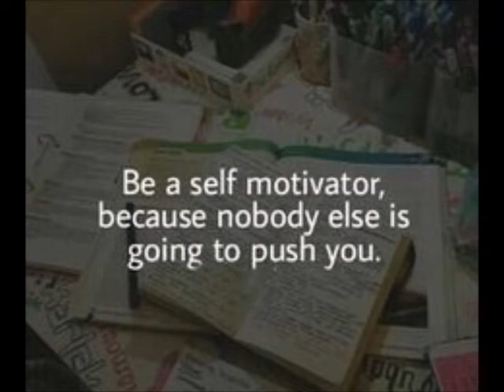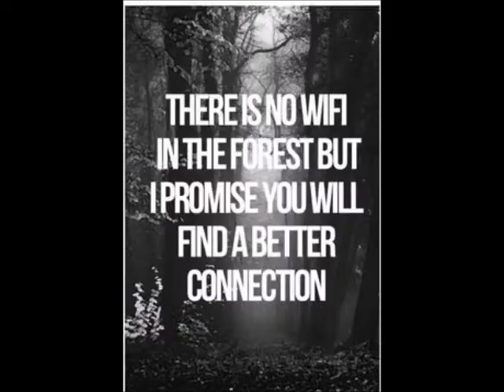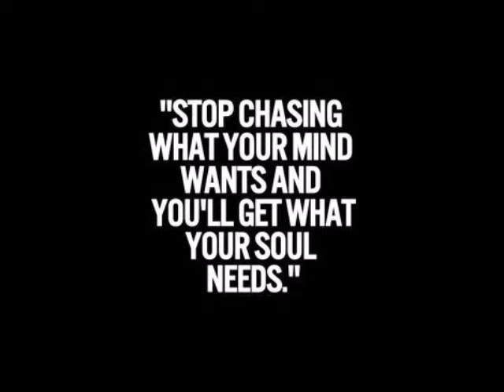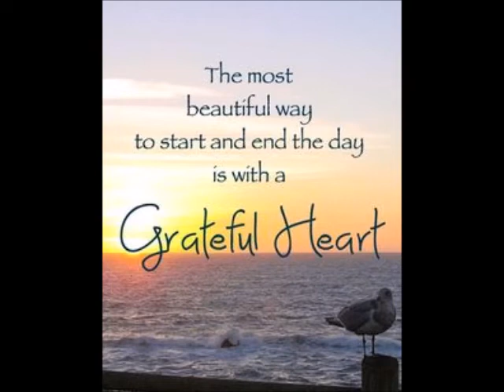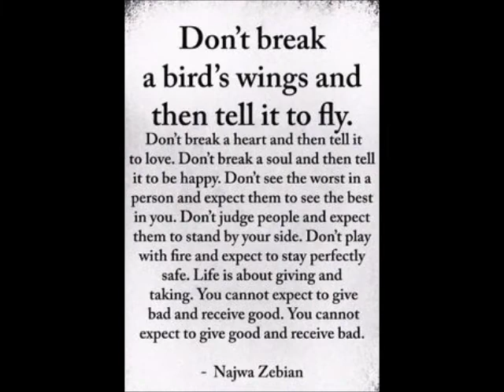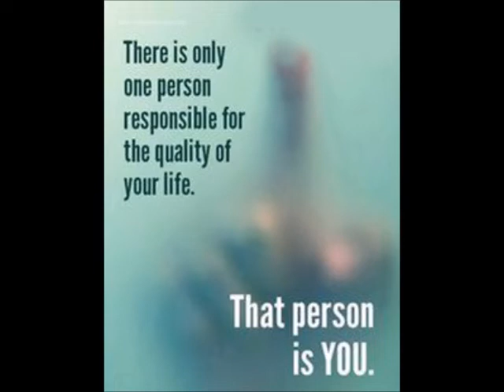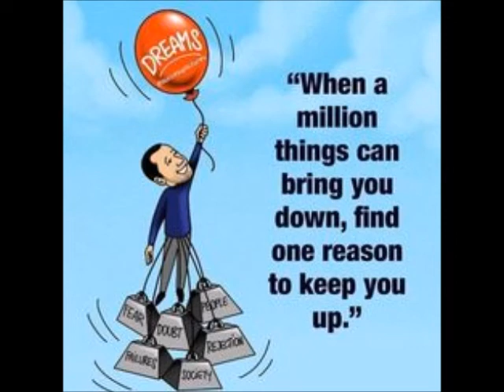How to Name it - IlayaRaja - Flute instrumental Music & Deep thought Images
Flute Instrumental song - movie songs Tamil, Hindi, Indian songs with motivational quotes and messages